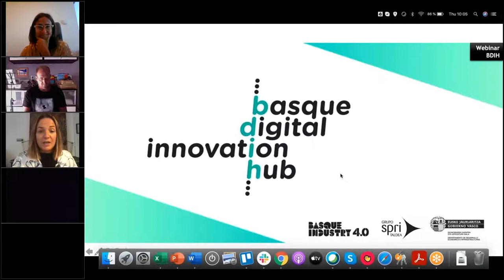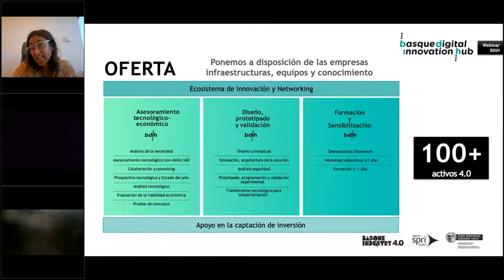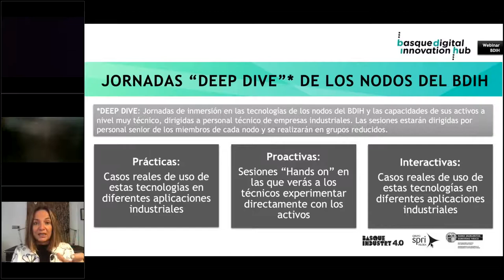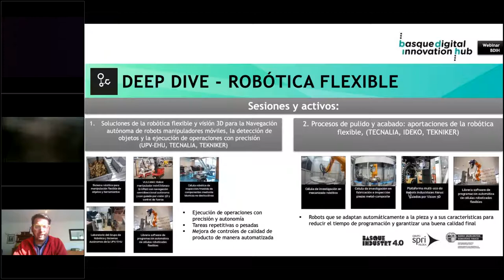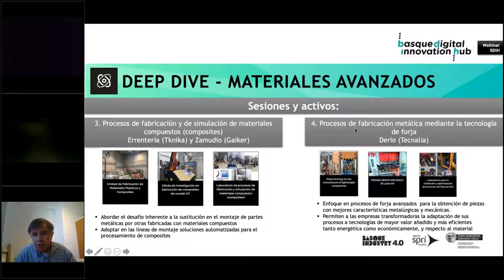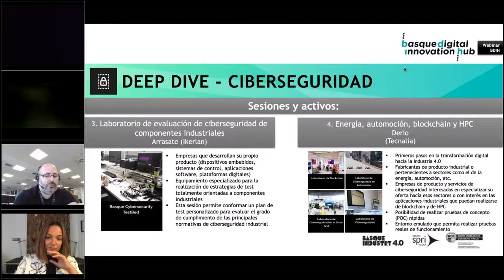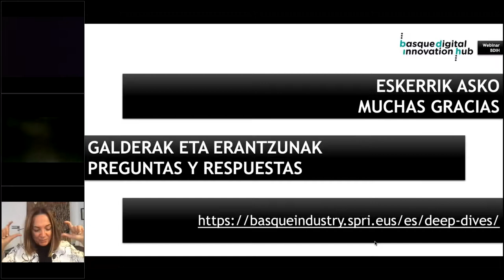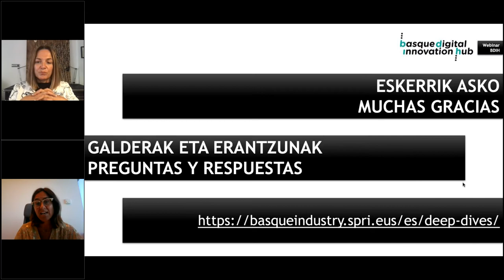Webinar BDIH – Presentación Jornadas Deep Dive Industria 4.0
El Basque Digital Innovation Hub (BDIH) de la mano de Grupo SPRI presenta sus Deep Dive Industria 4.0, jornadas de inmersión en tecnologías de producción digitales y sostenibles, a la industria manufacturera vasca.

Los Deep Dive son jornadas de inmersión en las tecnologías de los nodos y las capacidades de sus activos a nivel muy técnico, siendo las sesiones dirigidas por personal senior de los miembros de cada nodo.

Estas jornadas se caracterizan, principalmente, por ser prácticas, proactivas e interactivas. Todas siguen una estructura común y permiten a los asistentes comprobar de primera mano cómo las diferentes tecnologías digitales y sostenibles pueden contribuir a la mejora de procesos y productos en sus empresas.

Asimismo, tienen la oportunidad de ver a los expertos trabajar directamente con los activos, compartir sus necesidades con los expertos de los nodos y ser testigos de casos de uso reales de otras empresas que han utilizado estos activos para incorporar soluciones tecnológicas en sus procesos y productos.

Conoce el calendario de estas jornadas de inmersión y elige la tuya. ¡Participa!